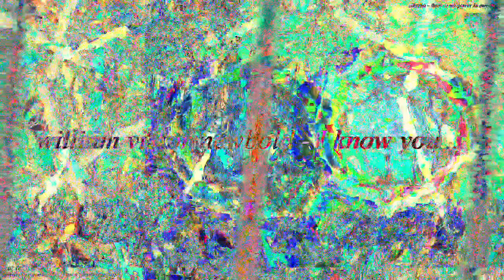[EPILEPSY WARNING] Movie 23 02 26 10h47m06s